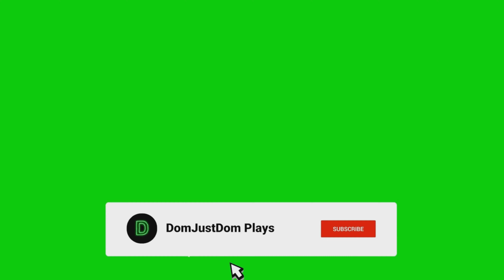The SITH TROOPER Skin | Fortnite X STAR WARS